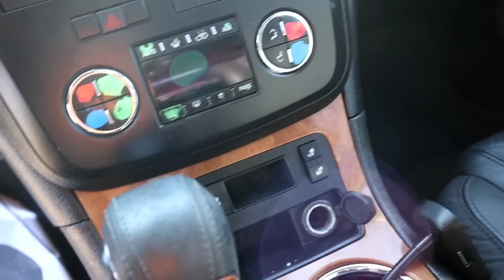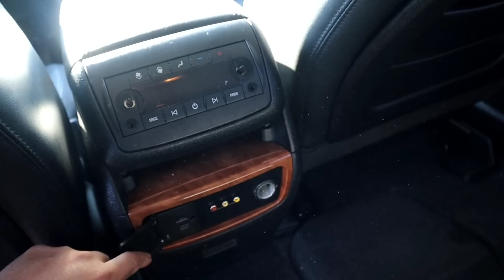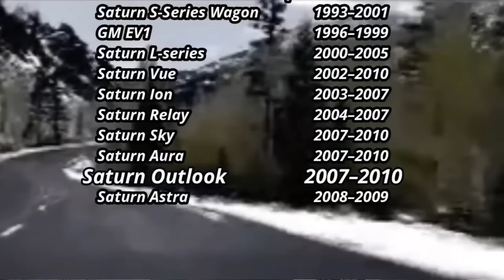COMPRÉ ÉSTA CAMIONETA POR UN PRECIO DE LOCURA | NUEVO PROYECTO 🔥🔥😁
2008 Saturn Outlook XR es el nuevo proyecto para el canal señores🙏💯
  La idea sigue siendo la misma compartirles material aplicable para sus autos, esperamos que este no sea la excepción.
 Comenten que les pareció esta nueva adquisición qué apodo le queda y qué video les gustaría ver primero.
 también si son nuevos por este canal los invito a que se suscriban Y activen esa campanita esperen un video semanalmente de los avances síganos en Instagram para mas avances del proyecto
@ elcompajaimeoficial